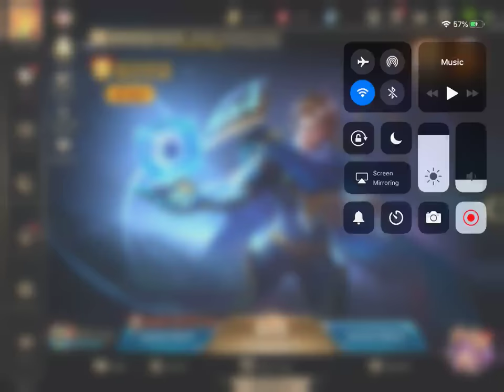Seri Valhein Bronze V - Arena of Valor Part 02